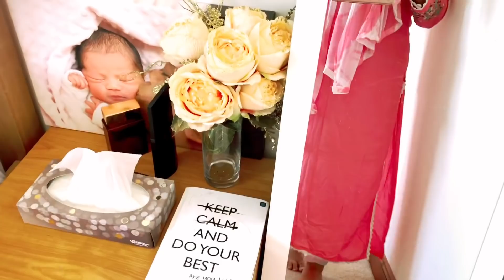ঈদের দিন কি ভাবে কাটালাম ।Eid Mubarak/Bangladeshi family vlogger Sabina